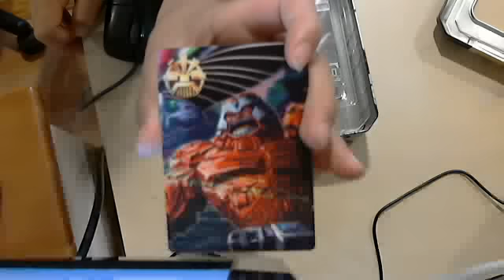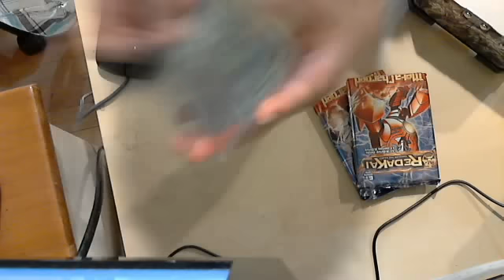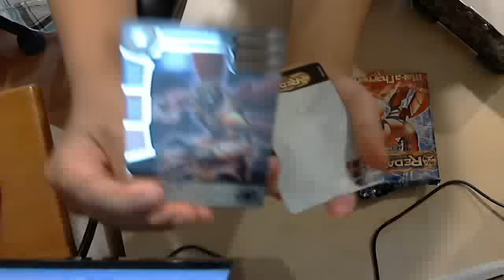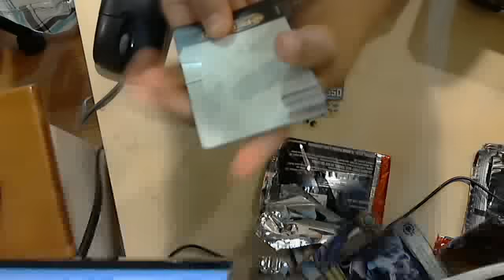redakai metacharge kiru tin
bigcardgame's  video October  9, 2011 04:27 PM